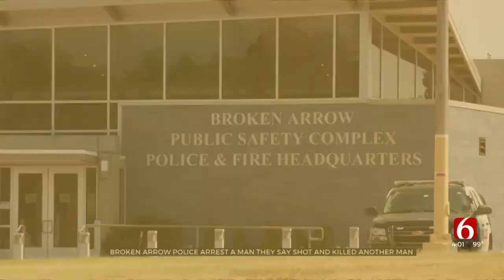46-Year-Old Man Killed After Shooting At Broken Arrow House, Suspect Arrested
The Broken Arrow Police Department has identified 46-year-old Paul Stephen Bernius IV as the victim in this deadly shooting, according to BAPD.
The BA Special Operations Team arrested suspect Cody William O'Bryan, a 21-year-old male, in Jenks Monday afternoon. ***